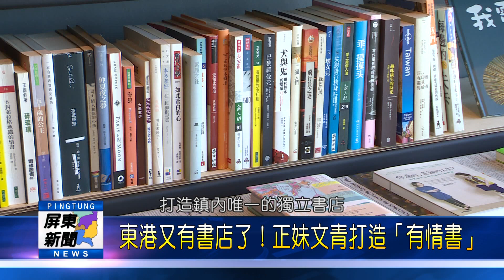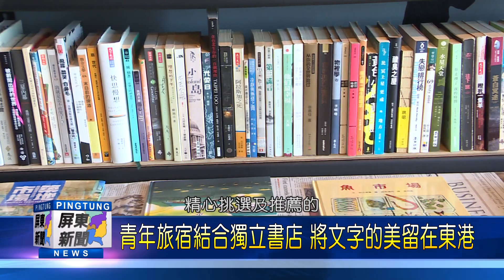107 0912 東港又有書店了！正妹文青打造「有情書」